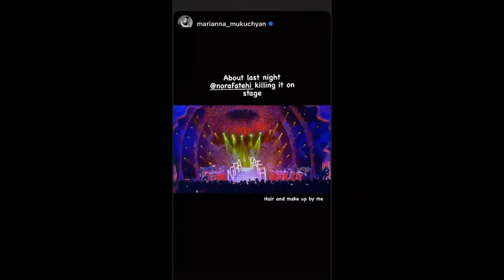Nora Fatehi full stage performance at Filmfare 2021